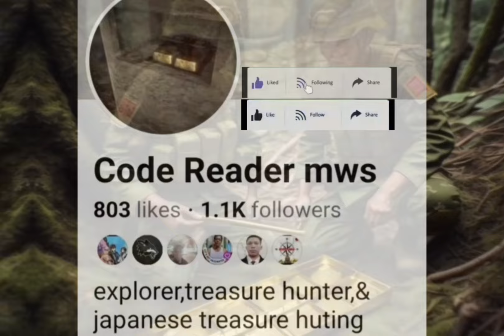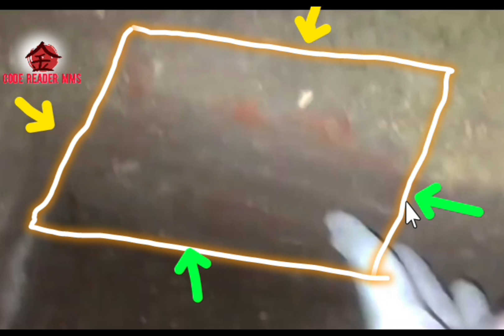mababaw na deposito sa lupang bato bricks stone assessment #617 [japanese treasure]